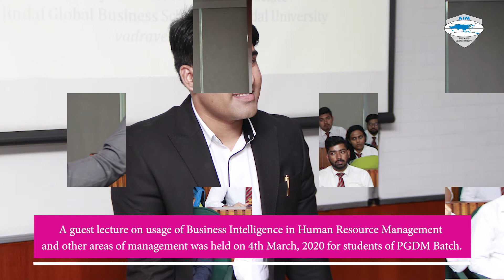Guest lecture on business intelligence | AIM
A guest lecture on usage of Business Intelligence in Human Resource Management and
other areas of management was held on 4th March, 2020. The speaker, Dr. Vinayak Drave,
who is a Faculty and Senior Research Associate at Jindal Global Business School, spoke on
business analytics, practical application of data mining and machine learning.